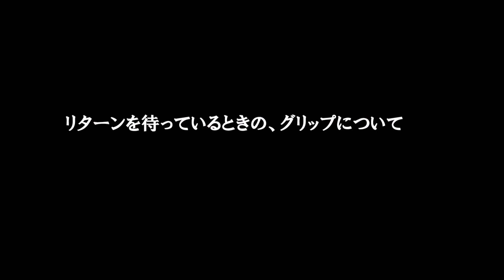バレてもいいの？握り方を教えて？増田健太郎プロ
鈴木貴男プロのスライス、サービス、ボレーなど無料動画プレゼント中こちら⇒